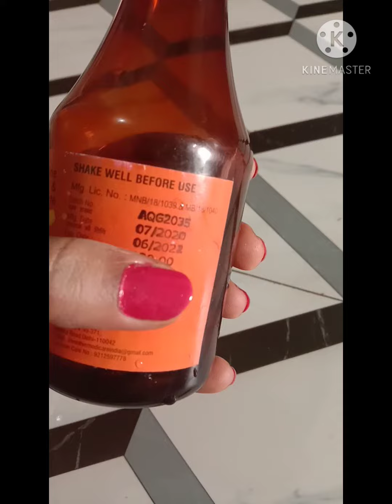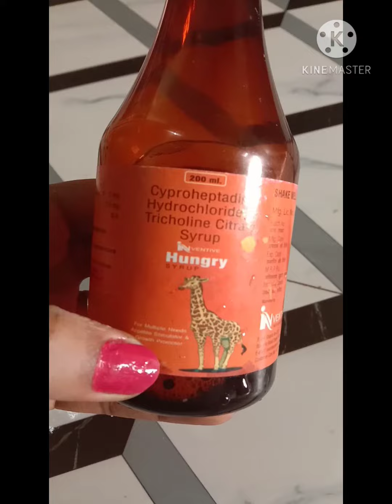Hungry syrup bccho ko bhukh fata fat lage🤾‍♂🤾‍♀.......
Hungry syrup